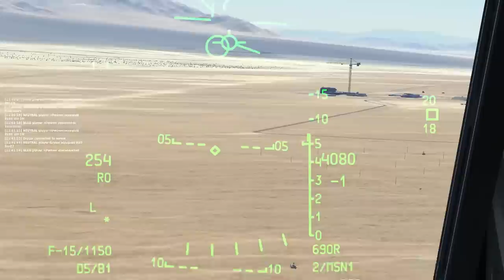DCS: World 2.0 - NTTR Map - A-10C and F-15C multiplayer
Hopped on the server of the community.
Great people, good vibes, rock on!